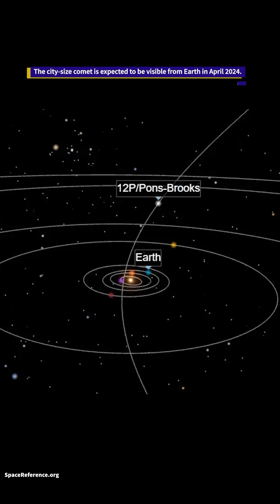"Doomsday Comet: The Sinister Saga of the 'Devil' in the Sky"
In this episode, we talk about the 'Devil' comet that exploded and is now heading toward Earth. This comet is three times bigger than Mount Everest, has active ice volcanoes, and has horns that make it look like the devil or the Millennium Falcon. Find out more about this cosmic event and how it will affect our planet and our celebrities in the next few years.

Photo Credits:
Comet Chasers/Richard Miles
Eliot Herman
SpaceReference.org
Source - NYPOST